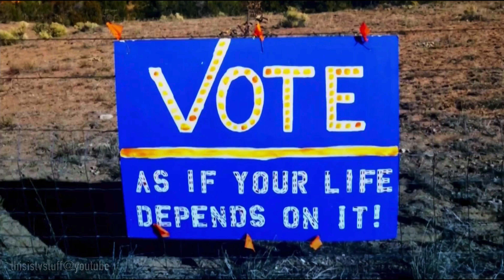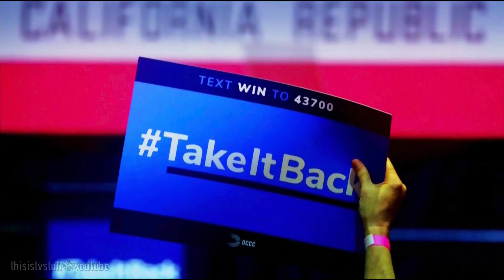[WNBC-TV] The Vote : America's Future - Opening